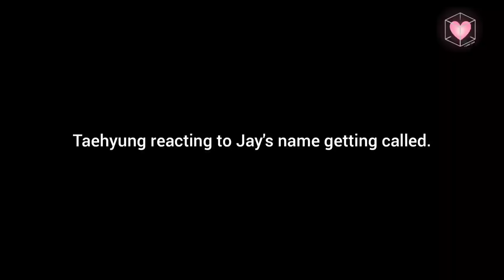[English subtitle] BTS's reaction to ENHYPEN's JAY debuting!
I-LAND TXT
I-LAND BTS
ENHYPEN JAKE
BTS in I-LAND
BTS: JIMIN
BANG PD
BANG SI HYUK
TXT: TAEHYUN, HUENING KAI

Do not use this video without our knowledge. Please credit us or use or URL.

I-LAND English subtitle
iland english sub
Iland eng sub
I-LAND eng subtitle